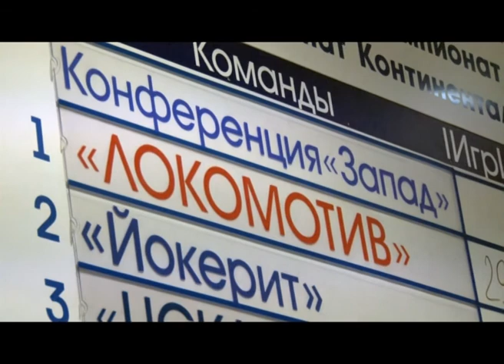Характер. 19.11.2015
Первый документальный сериал о хоккее.